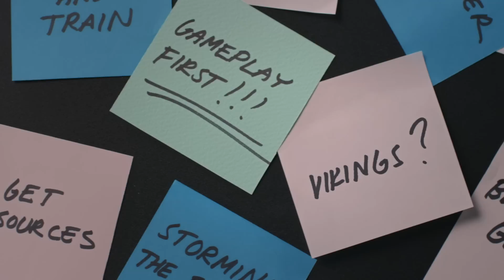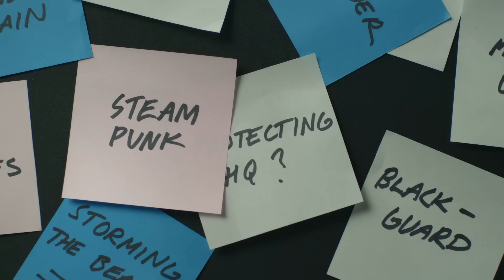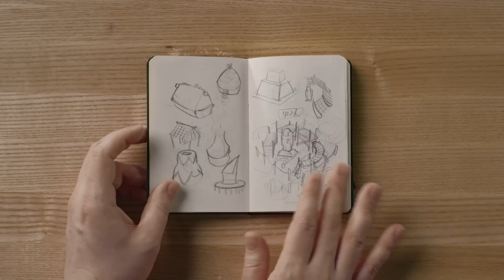Boom Beach: Team Behind the Game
Designing a battle this epic takes skill, imagination and some serious strategic planning. The Boom Beach Team team brought out the heavy artillery to create the world around this embattled island paradise. See how they did it and find out why the launch was only the beginning.

(Filmed in March 2014, before global launch.)